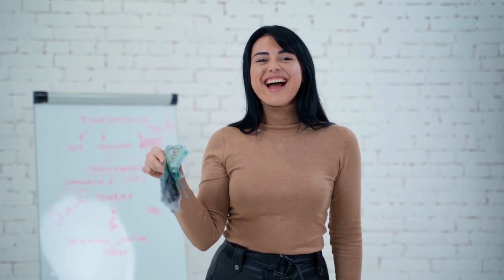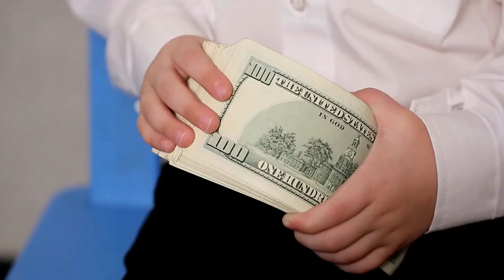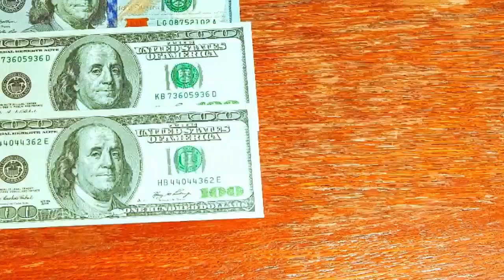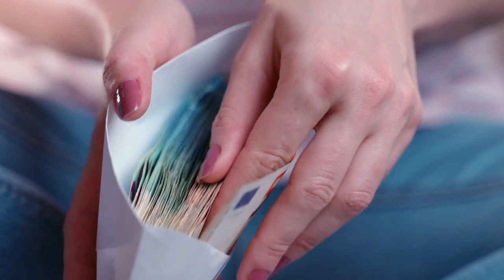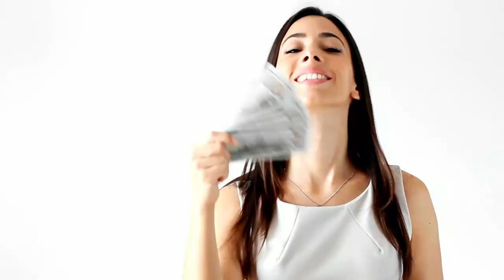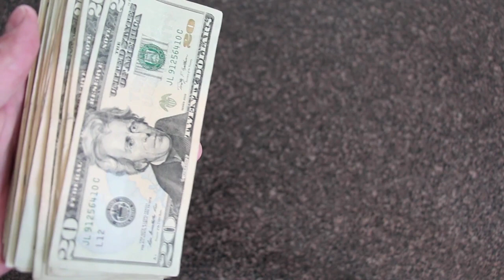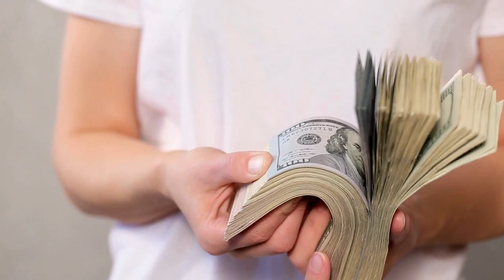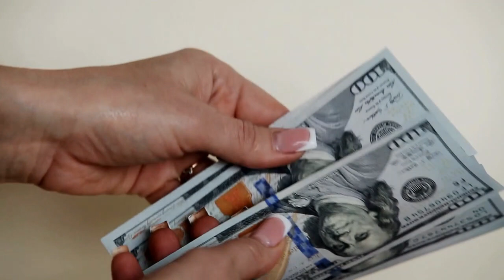Debes APRENDER ESTAS ENSEÑANZAS DE ORO 😮🔥🔥 para GANAR MILLONES 🤑🤑💲💲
EL DINERO ES ALGO QUE TODOS QUIEREN Y NECESITAN, PERO MANTENERLO Y MULTIPLICARLO RESULTA MUCHO MÁS COMPLICADO DE LO ESPERADO EN LA MAYOR PARTE DE LOS CASOS, POR ESO HOY LE TRAEMOS LAS PRINCIPALES ENSEÑANZAS DE ORO PARA QUE PUEDA GANAR MILLONES SIN PROBLEMAS.

1)This video has no negative impact on the original works (It would actually be positive for them)
2)This video is also for teaching purposes.
3)It is not transformative in nature.
4)I only used bits and pieces of videos to get the point across where necessary.